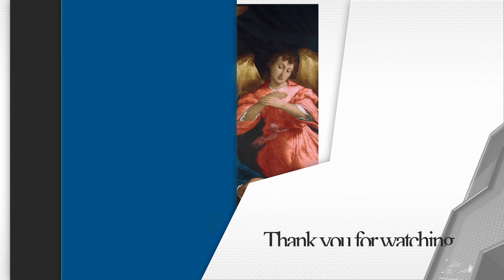2nd Lenten Sunday Catechesis “Transfiguration of our Lord” (Mk. 9:2-10)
Live catechesis by the Metropolitan Archbishop of Lusaka, His Grace, Most Rev. Dr. Alick Banda, on the topic “Transfiguration of our Lord” (Mk. 9:2-10)